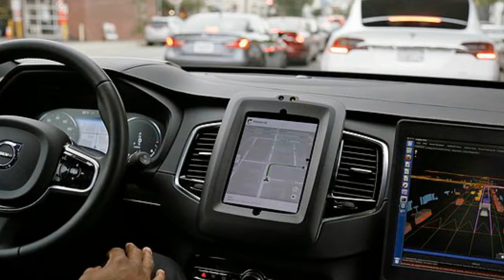Uber's automated cars can only drive for A MILE without human assistance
Uber's automated cars can only drive for just less than a mile without a human having to take over the wheel, according to shocking leaked data.
The cars, which are being road tested in Pennsylvania, Arizona and California, could only drive for 0.7 miles  without assistance in February.